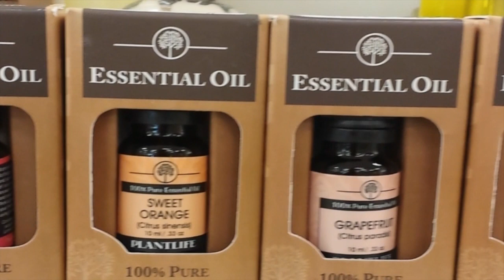Vlog: 20 Lifestyle Changes in 2014 that've REVAMPED my YEAR!